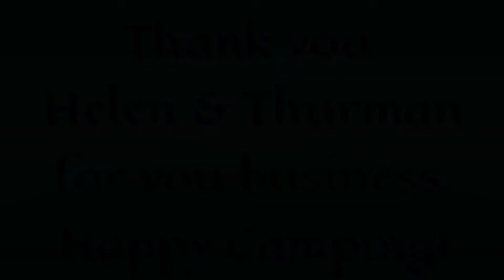The Monk's Share How the Process Was